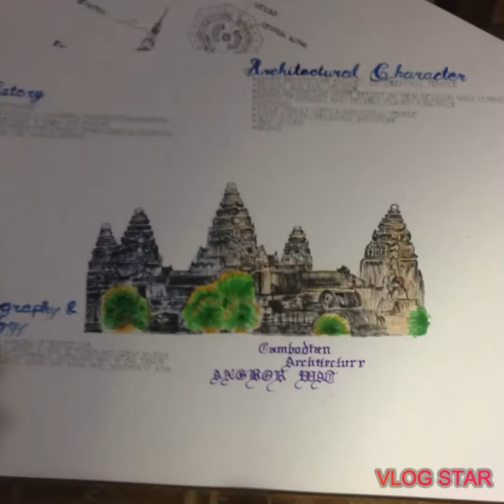Cambodian architecture (angkor wat)